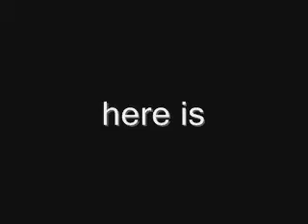Zoralinkfan 2007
1 of the best video creators eva just watch it hes youtube acoutn si :zoralinkfan2007